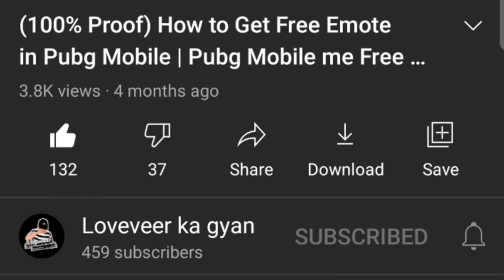BGMI RANKED VS UNRANKED FULL EXPLAIN IN HINDI | BGMI 1.8 UPDATE NEW FEATURES EXPLAIN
RELATED TOPIC -

bgmi 1.8 update features explain in hindi,
bgmi 1.8 update all features,
loveveer ka gyan,
bgmi,
pubg,
pubg mobile,